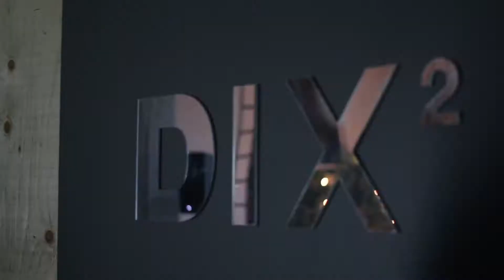Thus Owls - Solar Eclipse SOFAR MONTREAL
On September 22nd, Thus Owls performed Solar Eclipse from their record The Mountain That We Live Upon for Sofar Montreal.